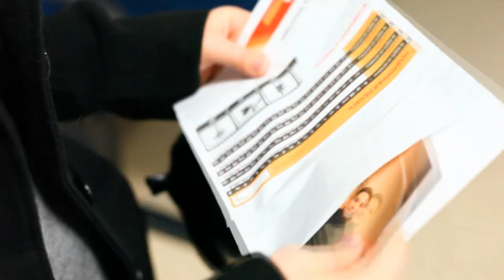Dmitri Remizov - Someone Will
new song and video from Dmitri Remizov
премьера новая песня и клип от певца Dmitri Remizov - Someone Will

оператор - Данила Файнберг
монтаж - Данила Файнберг и Степан Мисник
режиссёр - Степан Мисник
в ролях - Полина Душина и Рома Рубищев

снято на Canon EOS 5D mark II и EOS 500D

director of photography - Danila Fainberg
edited by Danila Fainberg and Stepan Misnik
directed by Stepan Misnik
actors: Polina Dushina and Roma Rubischev

shot with Canon EOS 5D mark II and EOS 500D